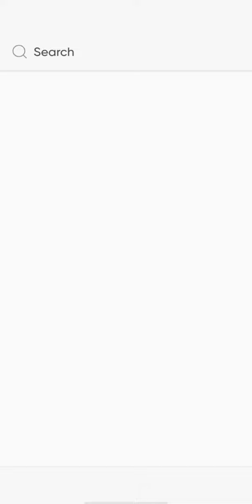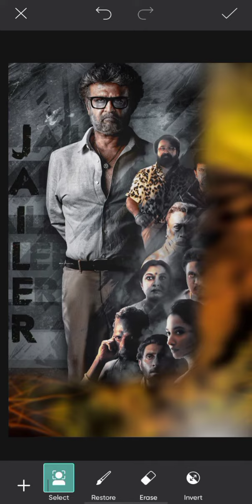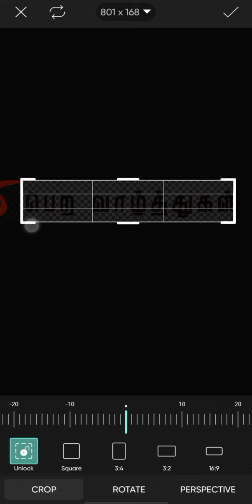Jailer Movie banner editing tamil